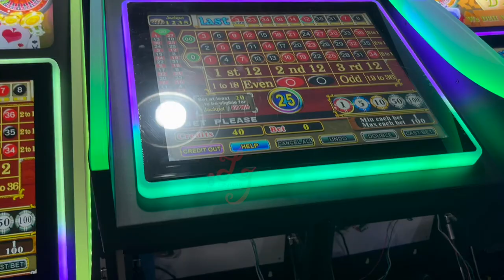19" Pearl of the Caribbean Roulette Jamaica Touch Screen American Roulette TW Game Machine For Sale